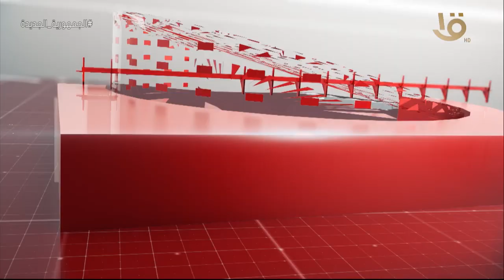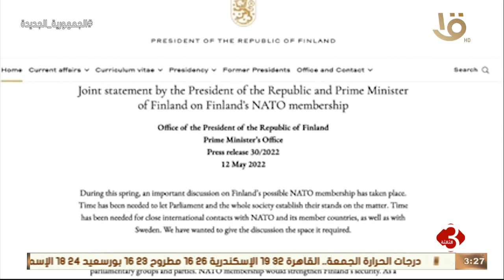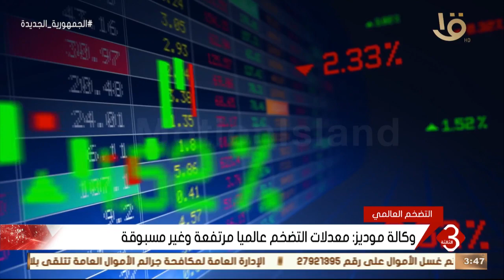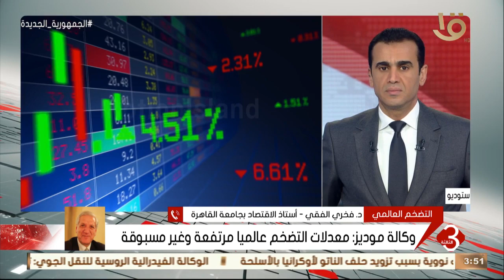نشرة الثالثة | أهم الأخبار السياسية والاقتصادية محليا وعالميا.. 12-5-2022